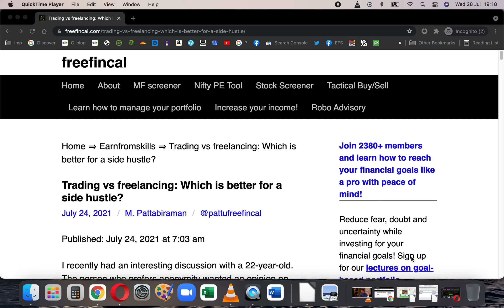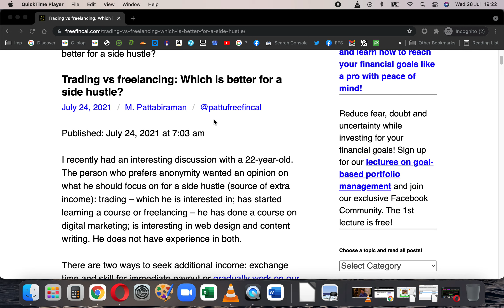Trading vs freelancing Which is better for a side hustle?